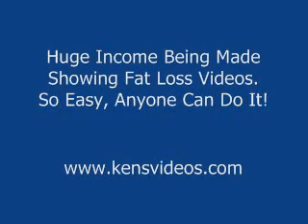Lady Gaga - Bad 7 Romance Live Monster Ball Tour Sydney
I dn't own the rights! All rghts Go to Lady Gaga! Ths I s a trubute to the Goddess of Pop! WE LOVE YOU LADY GAGA!